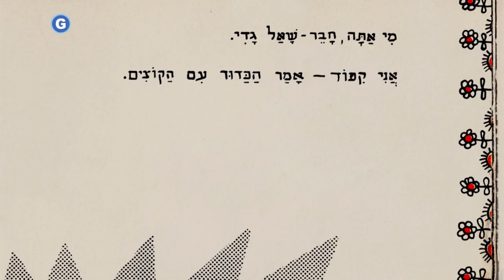עוד סיפור אחד ודי - yes דוקו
בכורה: ימי רביעי, החל מה- 7.6 , בשעה 21:00 ב- yes דוקו וב- yesVOD .
( 2 פרקים ראשונים יעלו בבכורה ב- VOD ואח"כ מדי שבוע יעלה פרק נוסף(.
שידור נוסף: מוצ"ש, 21:30 .

סידרה ישראלית חדשה על הסיפורים הגדולים שמאחורי הסיפורים לקטנים.
כבר חמישה דורות של ילדים מבקשים מהוריהם בעברית: עוד סיפור אחד ודי.
הסדרה משוטטת בין הדורות האלה ופוגשת את העבר וההווה של
ספרות הילדים הישראלית. בכירי היוצרות והיוצרים לילדים
קוראים מתוך היצירות שלהם והיצירות שקראו להם בילדותם
וחוזרים אל החוויות והרגשות שמאחוריהן.
כל אחד מחמשת פרקי הסדרה עוסק בנושא מרכזי שסביבו
נרקמים הסיפורים, האגדות והחוויות שמכוננים את הילדות
הישראלית דרך הספרים: שפה, מקום, משפחה, ח ברה, לילה
)ופחדיו(. הם עוקבים אחרי שלבי היכרותו של הילד עם העולם, אבל גם אחרי שלבי
התפתחותה של הזהות הישראלית, שלספרות הילדים יש חלק מכריע בעיצובה -
עיצוב השפה, עיצוב המקום, החברה ואפילו עיצובם של הפחדים.
"עוד סיפור אחד ודי" אינה רק סידרה על ספרות ילדים, זו סידרה על הילדות עצמה
ועל ההיסטוריה שלה בישראל.
בהשתתפות: מאיר שלו, דוד גרוסמן, יהודה אטלס, שירה גפן, חווה אלברשטיין,
יוני רכטר, אתגר קרת, יהודית רביץ, שאול ביבי, יונתן גפן, ויקטוריה חנה, בתיה
קולטון, ועוד רבים.